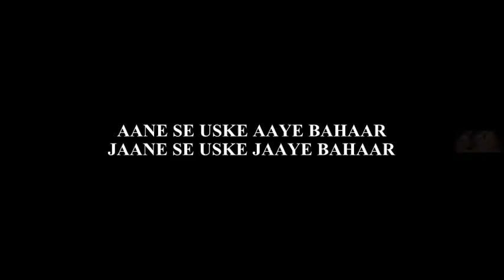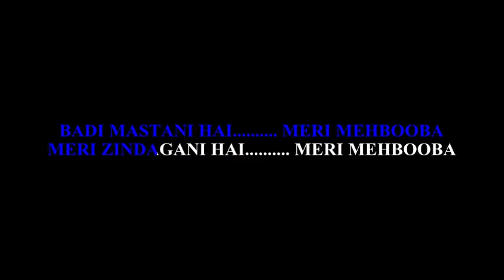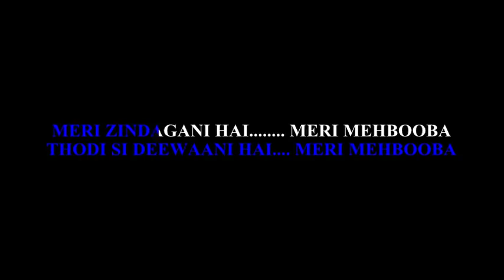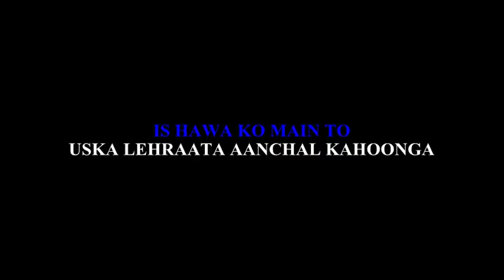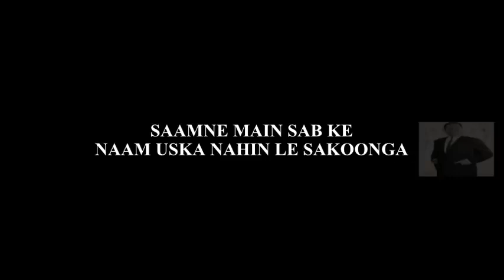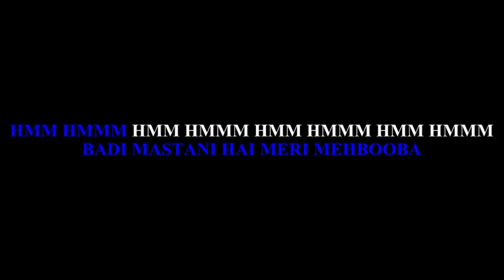Badi mastani hai meri mehbuba